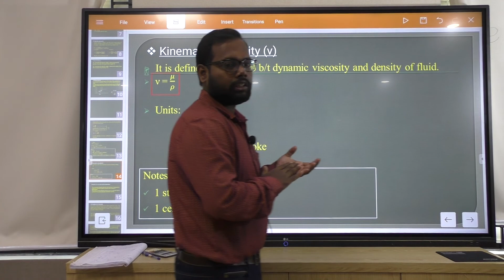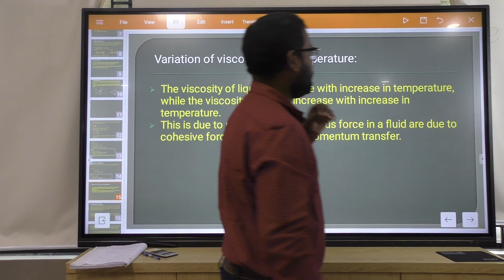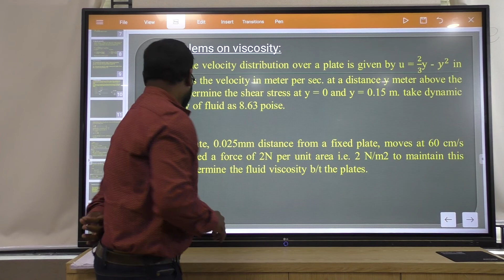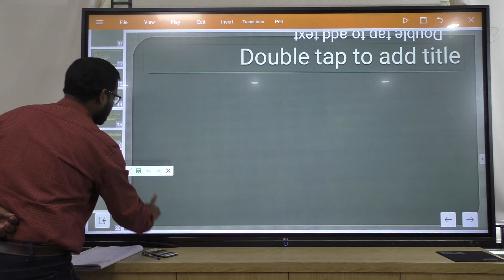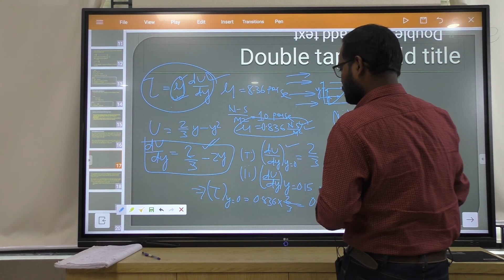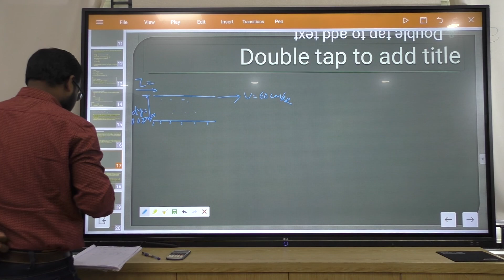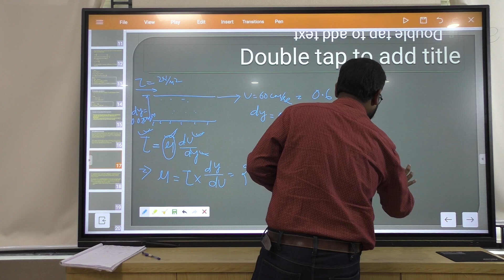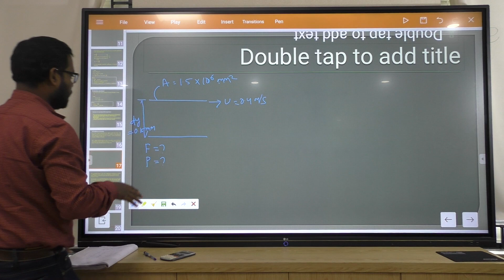Hydraulic and Irrigation Engineering, Civil 4th Sem Lecturer 4